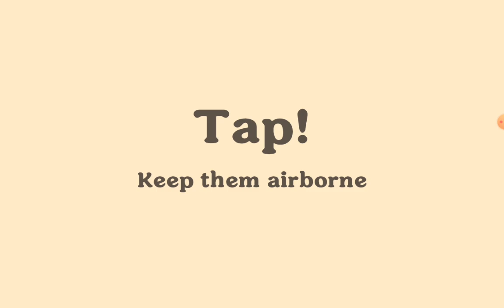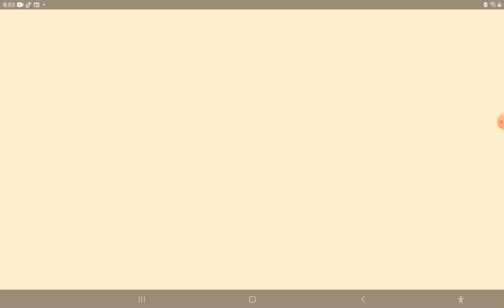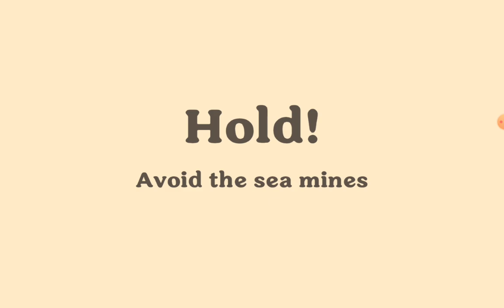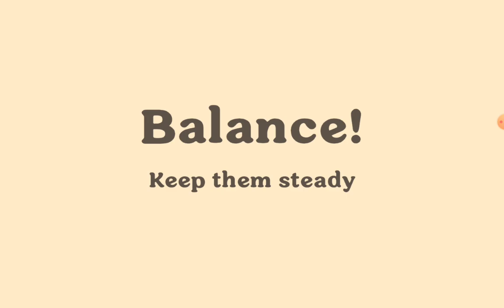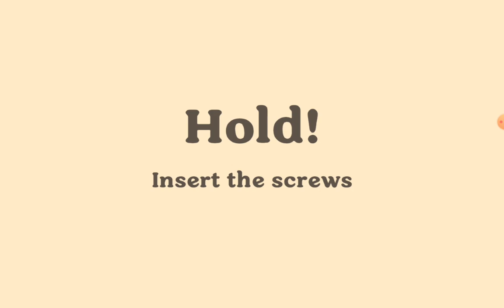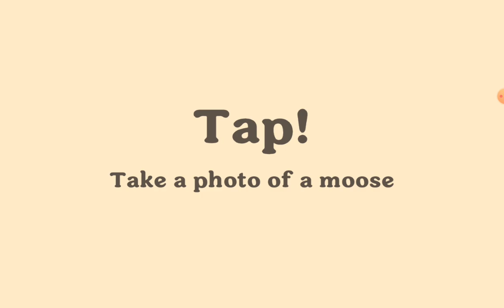Dumb Ways to Die 4 Gameplay